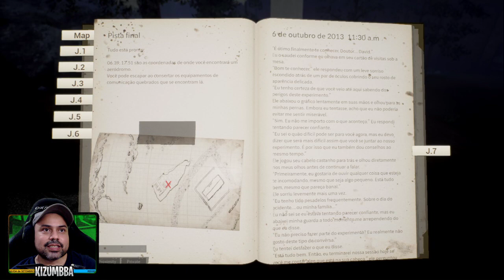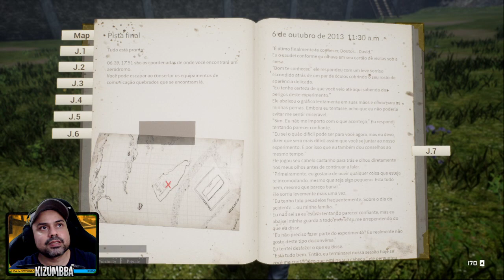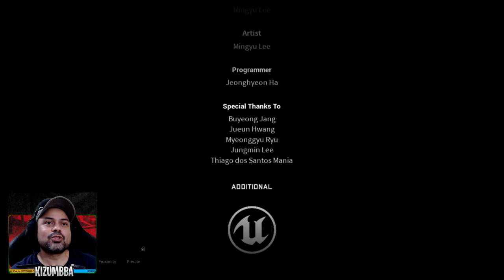Fazendo Churrasco de Zumbi 🔴 AO VIVO no NIGHT of THE DEAD | gameplay PT BR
61% . 6.13K/10K

❤ ULTIMOS INSCRITOS DO CANAL
RogerioFM

Como fazer um verdadeiro churrasco de zumbi no NIGHT of THE DEAD e chegamos ao FINAL do JOGO nessa Gameplay AO VIVO em LIVE !

Night of The Dead por enquanto so esta disponível para PC na STEAM !